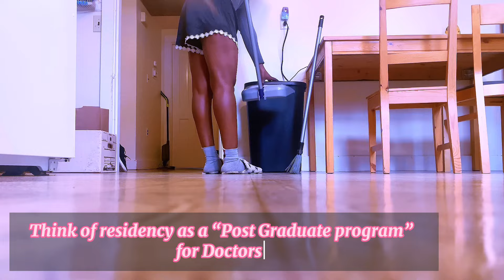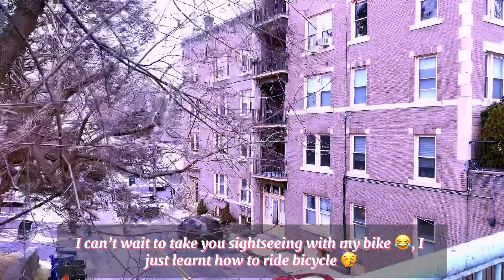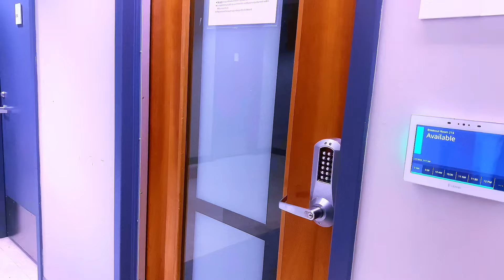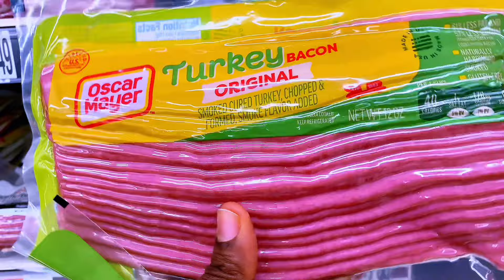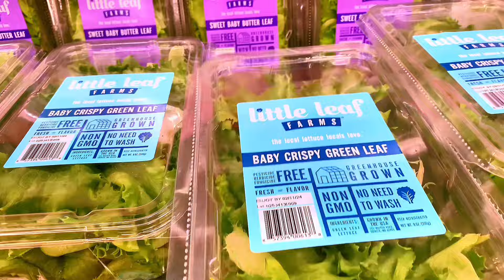Days in my life | USMLE preparation | study vlog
Hey friends,
Welcome to my visual Diaries.

In this video i shared snippets of a day in my life preparing for USMLE step 1 exams,

A Tiny “get to know me” session

Taking  the bus in the winter, Groceries shopping and basic dailiy living .

I would love to read your comments.

Philippians 1:6 - “And i am certain that God, who began this good work in my life will continue his work untill it’s finally finished .

Artist : BGM President
Tracks:

Vlog   Living alone diaries  Life of a nigerian girl  Living in usa as a foreigner usmle step 1 preparation  usmle step 1 study plan  step1